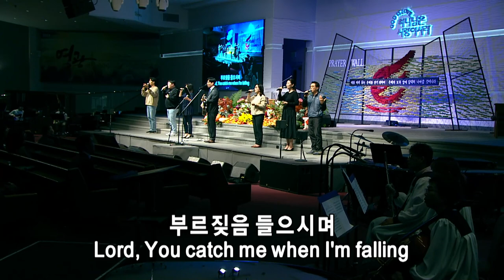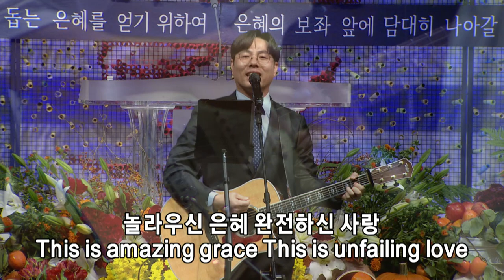토요새벽연합쉐키나찬양팀 | 남가주사랑의교회 | 11182023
1. 온 땅의 주인 되신
2. 놀라우신 은혜
3. 내가 소망 하는 아버지 나라